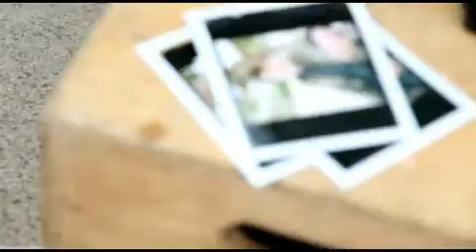Randy Montana: Behind the scenes, "Ain't Much Left Of Lovin' You"